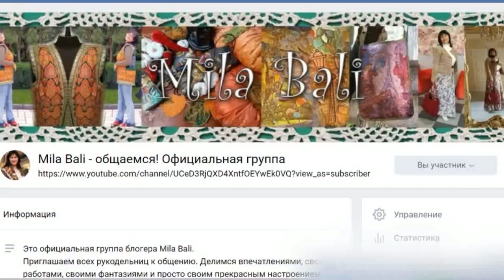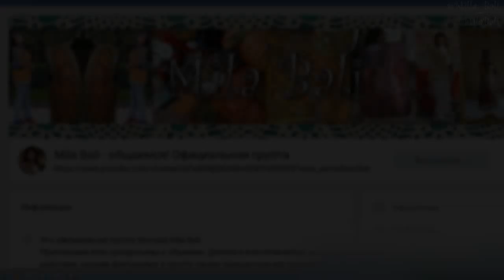Валяние на машине и вручную: Цветок для броши ♥ Felted flower tutorial ❤️ Mila Bali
Сегодня Вашему вниманию я представяю мастер-класс по сухому машинному валянию и ручному валянию цветка для броши ♥